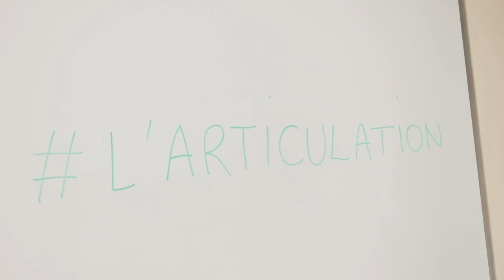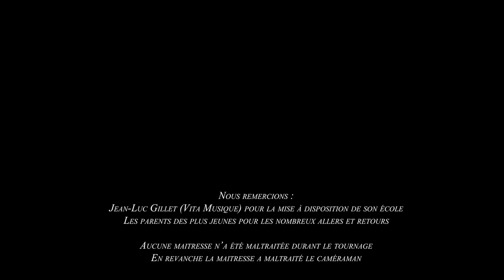Les Diables du Solfège - #5 L'Articulation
Aujourd’hui Anaïs nous présente l'Articulation.